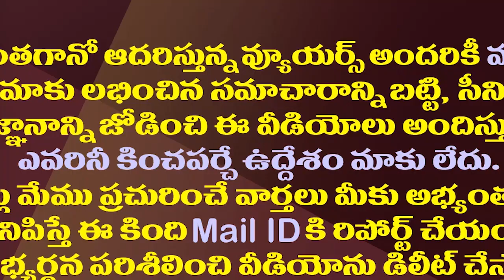ఇలా చేస్తే కాపులకు సీఎం పదవి ఎప్పటికైనా దక్కుతుందా?| Is There Any Logic In Kapu Leaders Demand?